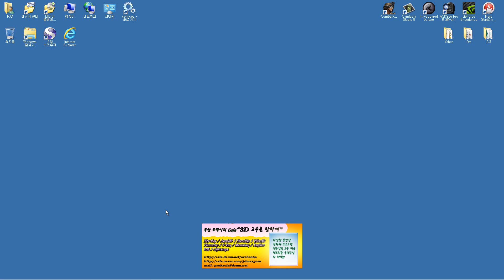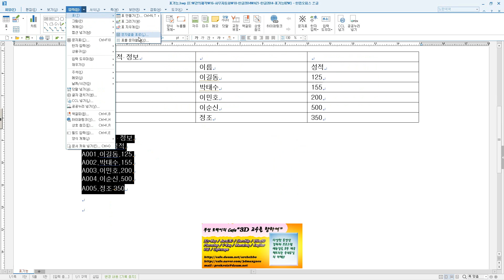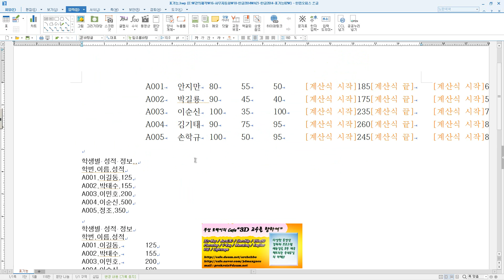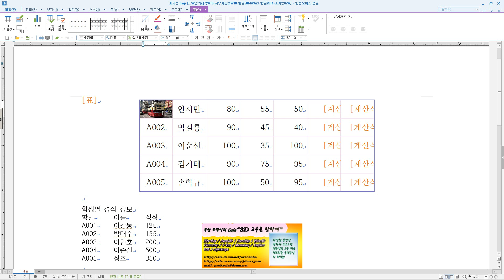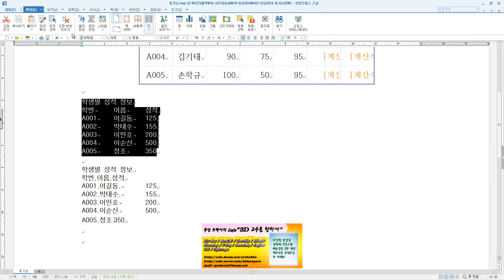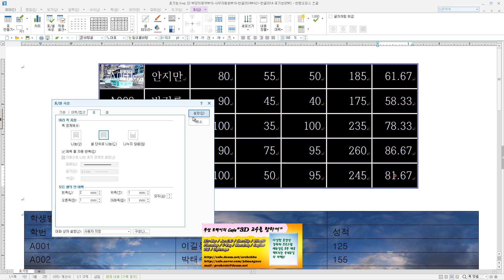A21 한글2014 표기능03